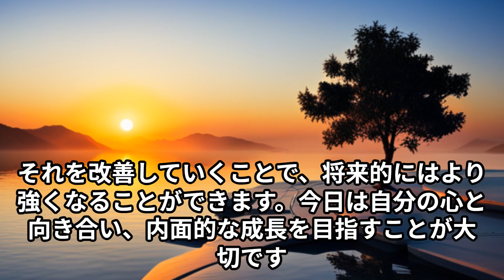今日寂しい思いをしている貴方の運勢